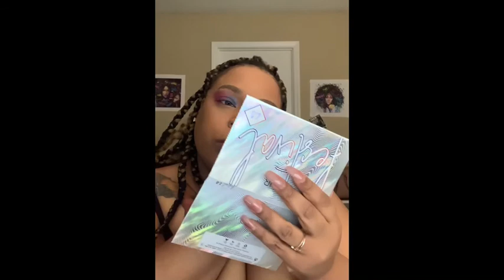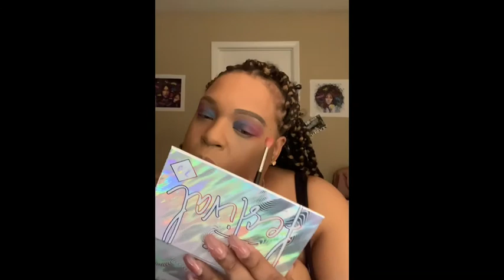GRWM FEATURING PUR FESTIVAL 2 PALETTE